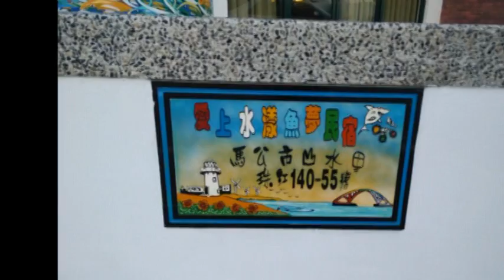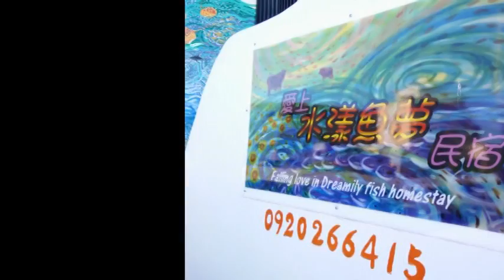澎湖山水愛上水漾魚夢民宿影片介紹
民宿濱臨山水沙灘 夏日旅遊首選 欣賞美麗晚霞  浸泡海水 是休閒度假的好地方 住宿環境清淨幽雅 一定值得一遊